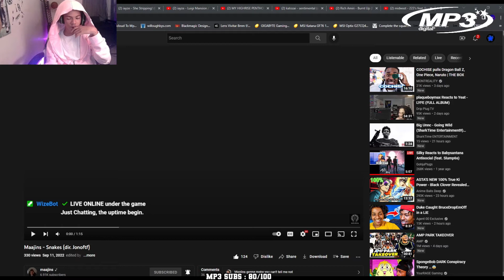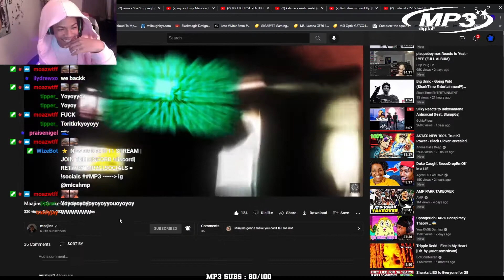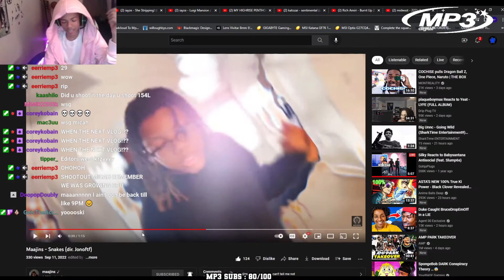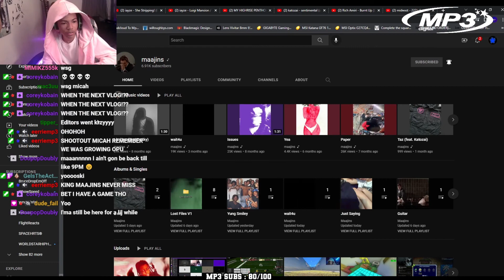MP3DIGITAL UP NEXT! | micahmp3 reacts to Maajins - Snakes Music Video dir. by micahmp3 & jonoftf